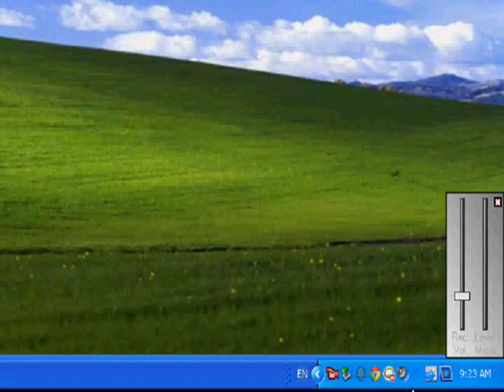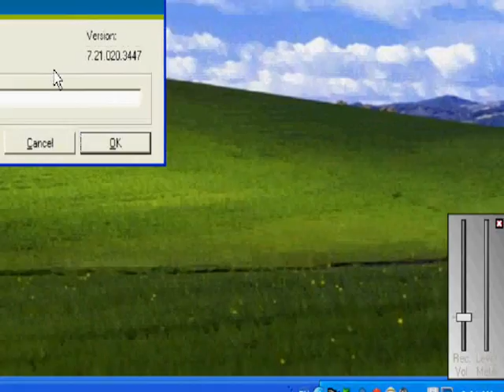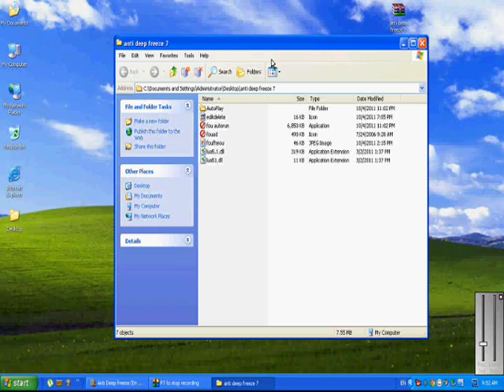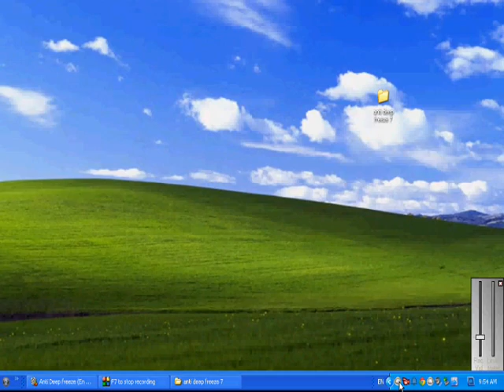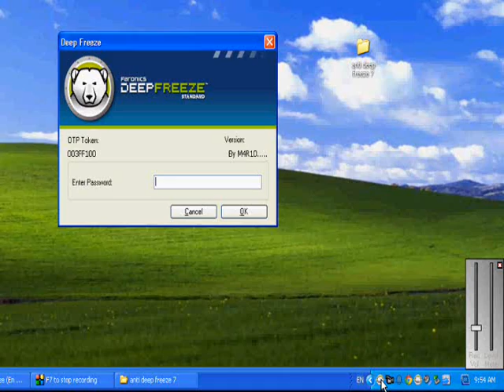Reset / UnInstall Deep Freeze without Knowing Password (EN)